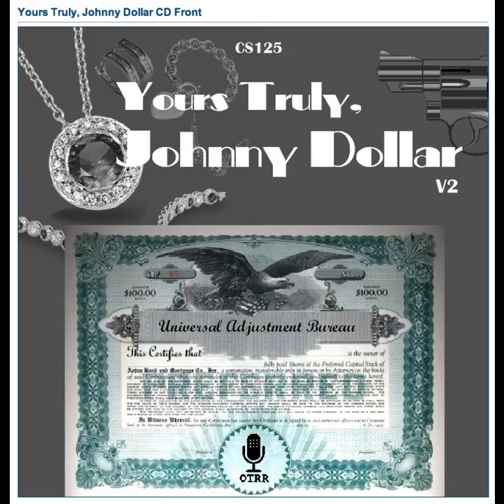Yours Truly, Johnny Dollar - 560328 358 The LaMarr Matter - Ep 3